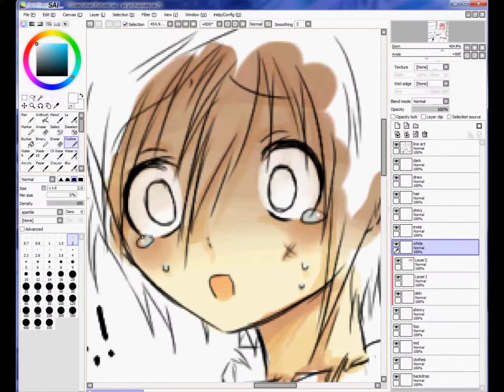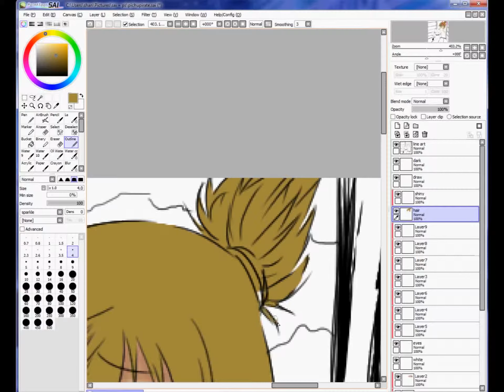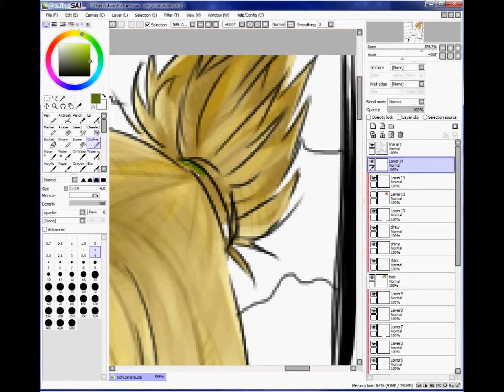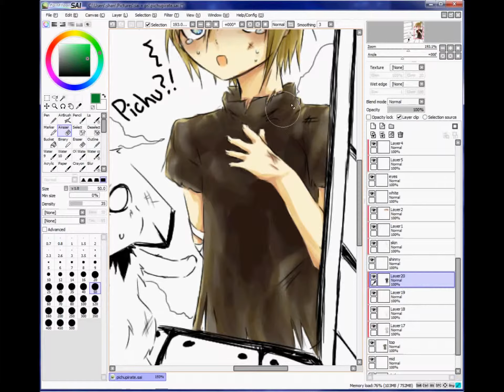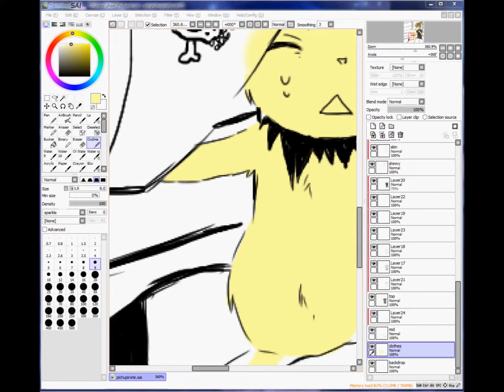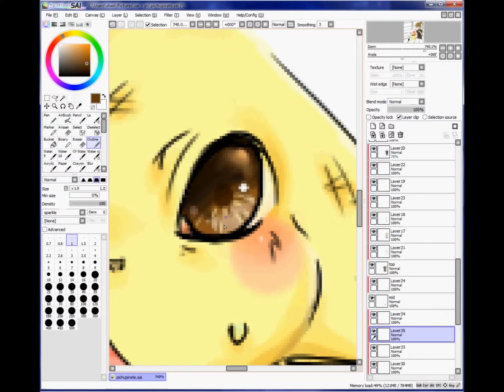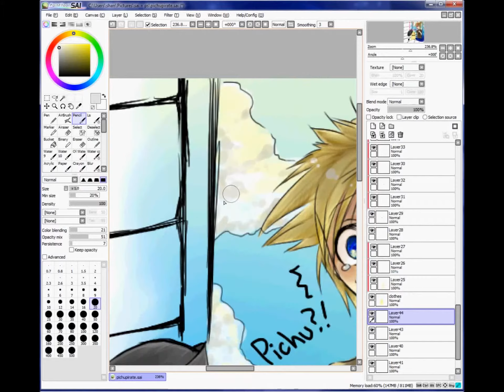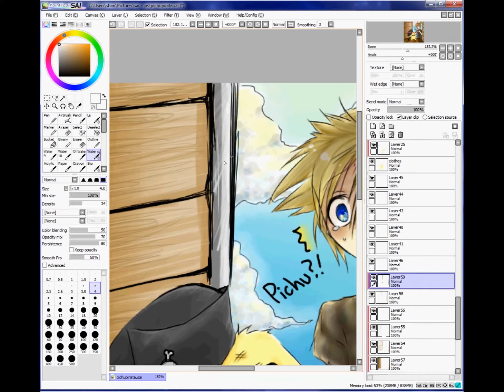SAI: Pichu pirate part 2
for my beloved Fizzzzz |DDDDD
Part of my drawing adventure |DDD!